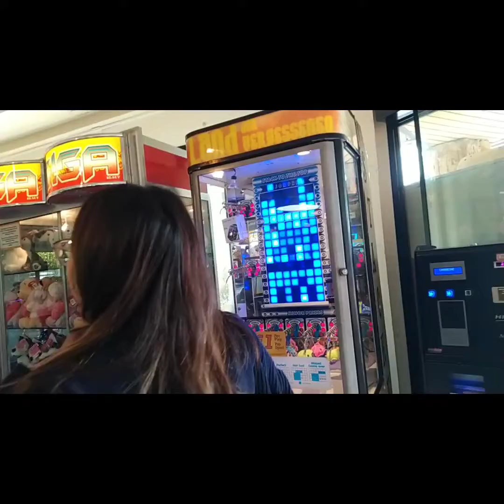25 August 2022# 🎥 Heide Park Resort during Kon2x Birthday at Soltau Germany Part one😂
Created by InShot # Kon2x 4th celebrated here🤹